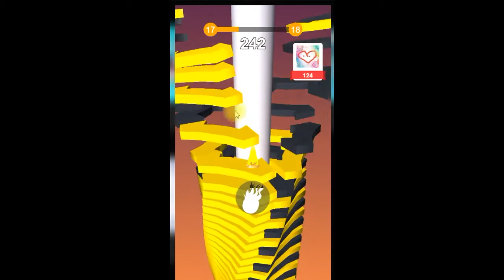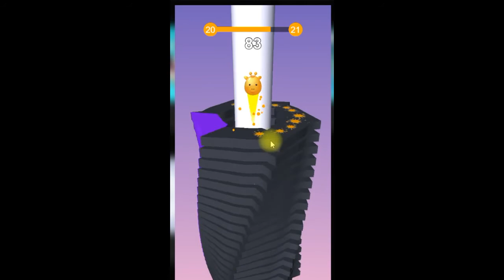skin Stack Hit 3d online game |new skin Stack lets play | facebook games | youtube games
new skin Stack Hit 3d online games | lets play | game play
youtube games
ludo king
chess
knife last
pubg mobile,
royale pass
operation tomorrow,
battle royal shooter,
playerunknown's,
battlegrounds ,
royale pass season 11,
royale pass revard,
skin,parachute,map,
roaring tiger,
motor cycle,
call off duty,
games
previews
gameplay
deutsch
ps4
xbox one
gaming
csgo
strategie 2020
strategie gamestar
ApolloBF
battlefield 5
battlefield
free diamonds
new update
promit gaming
pubg
pubg season
pubg mobile season 11
max out royal pass
full max royal pass
pubg mobile
season 11 royal pass
online game | play game
facebook game
fortnite
viewer game
minecraft
pro gamers
multiplayer
brawl stars
newcomers
musical
blooms td 6
idenity V
geometry dash
clash royale
ibis paint x
pixel gum 3d: shooting game
flipaclip - cartoon animation
nba live mobile
madden NFL mobile
grand theft auto: scan andress
8 ball pool
call of duty : mobile
cyber hunter
avakin life - 3d virtual world
mortal kombat
anime
eFootball PES 2020
CATS: Crash Arena Turbo Stars
Asphalt 9: legends - 2019's Action
Hill Climb Ricing
Playerunknown's Battlegrounds
Shadowgun Legends
World of Dragon Nest (WoD)
BLEACH Brave Souls
Pokemon Go
Animal Jam - Play Wild!
Seven Knits
Ludo
Ludo King
Archero
Standoff2
Among Us
PicsArt Photo Studio
Stardew Valley
Human: Fall Flat
Last Day Rules: Survival
Bully: Anniversary Edition
World of Tanks Blitz MMO
MilkChoco - Online FPS
PUBG MOBILE
Cess Rush
DRAGON BALL LEGENDS
game